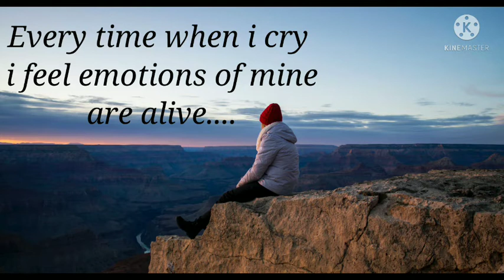Girl in depression whatsapp status 😭😭alone girl status 😭😭deep pain whatsapp status